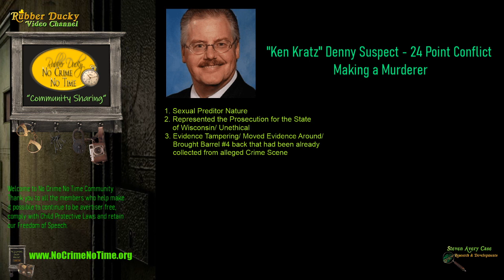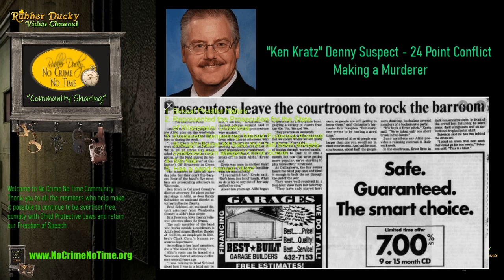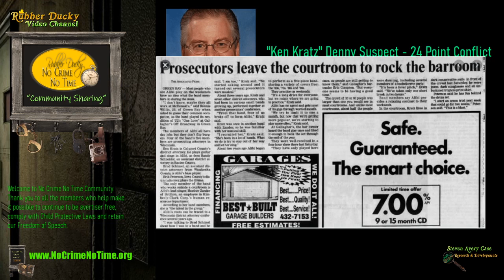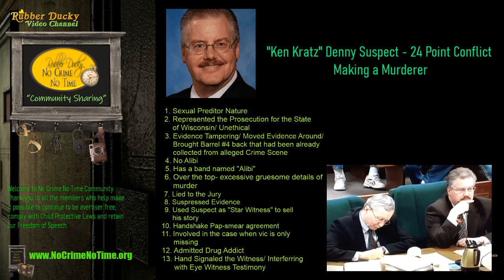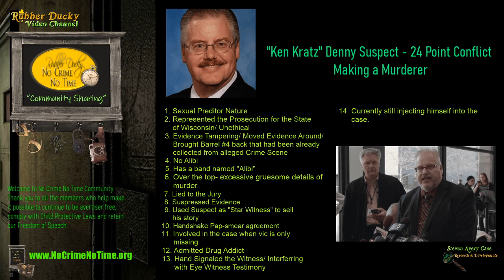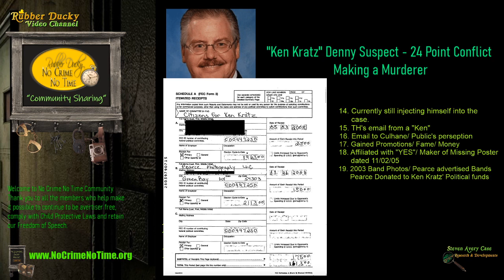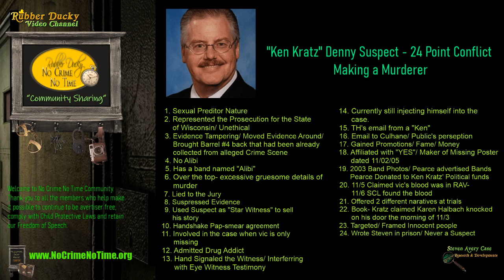"Ken Kratz" Denny Suspect- 24 Point Conflict" Making a Murderer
Thank you all for your support of Steven Avery and Brendan Dassey and a very special Thank you to those that choose to support our No Crime No Time Community to keep us free from censorship and allow us to comply with COPPA. Public Awareness is key to the fight against Wrongful Convictions. You make a difference! Thank you kindly for caring enough to share. Much love to all!~